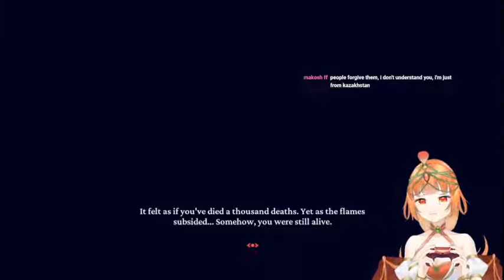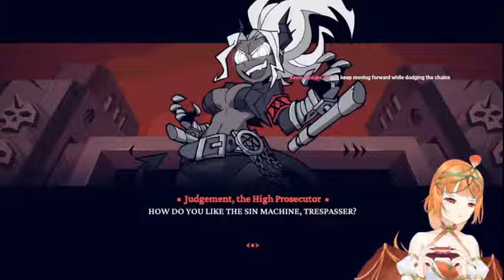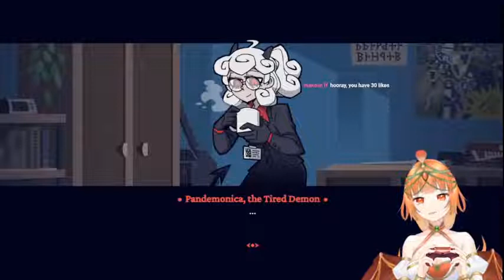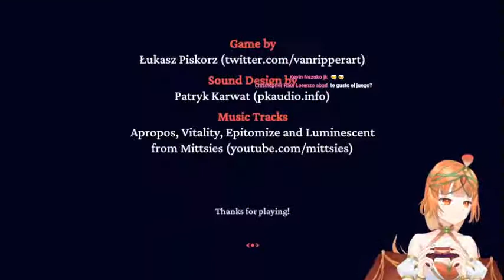NacaiLive Lets Play Helltaker Part#1 ( ◞･౪･) ! - Helltaker Nacai Miwa Ch.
Hi! I'm Nacai Miwa! And You Can Call Me Miwa!
I Like Scary Videogames, Even If I Got Spook!! 🐦

If You Wanna Help Me A Little ,Here Is A Link!

「Hashtags」
(LIVE)
(FANART) NacaiArt / MiwaArt / ARTChickenVT /
(FAN NAME) -Birbs / -Budgies

「MUSIC」
-. DOVA-SYNDROME:

「Spud Controller」
 Made By: @Virtual_Graves In Twitter
Mod By: @catboymech In Twitter

To Help Everyone Enjoy The Stream More, Please Follow These Rules:
1.Be Nice To Other Viewers. Don’t Spam Or Troll
2.If You See Spam Or Trolling, Don’t Respond. Just Block, Report, And Ignore Those Comments.
3.Talk About The Stream, But Please Don’t Bring Up Unrelated Topics Or Have Personal Conversations.
4.Don’t Bring Up Other Streamers Or Streams Unless I Mention Them.
5.Similarly, Don’t Talk About Me Or My Stream In Other Streamers’ Chat.
6.Please Refrain From Chatting Before The Stream Starts To Prevent Any Issues
As Long As You Follow The Rules Above, You Can Chat An Any Language

Thanks For Stoping By!. 🐦💖